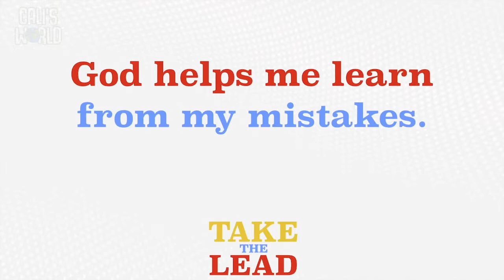E-KIDZ Sunday Edition - June 27th, 2021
Here is our E-KIDZ Sunday Edition for your enjoyment!!